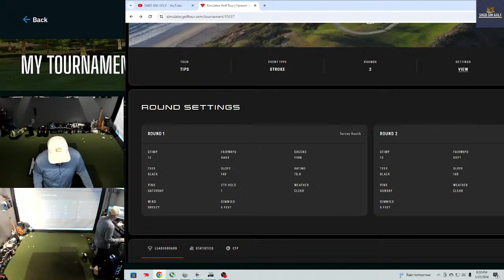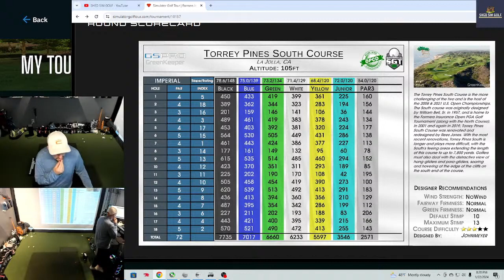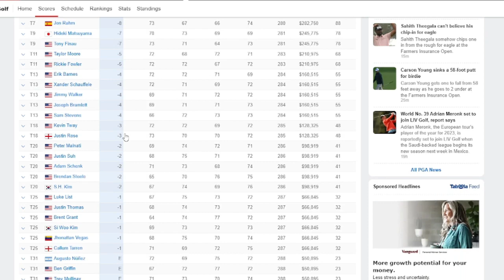What Would I Shoot On Tour? - Farmers Insurance Open @ Torrey South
Starting a new series called "What Would I Shoot on Tour?"

Playing the course the pros play on the Tips Tour on GSPro, starting with the Farmers Insurance Open from 7,735 yards. How low can we go??